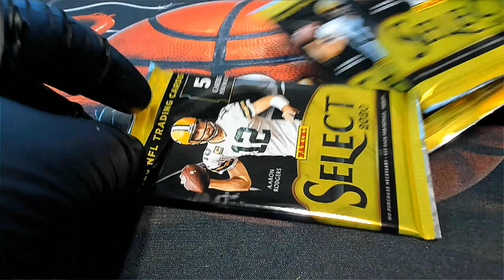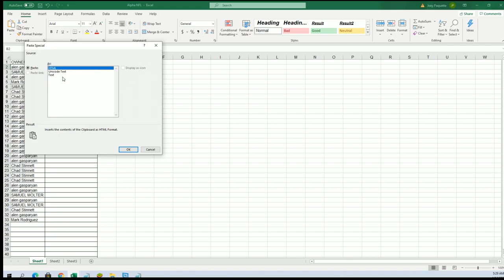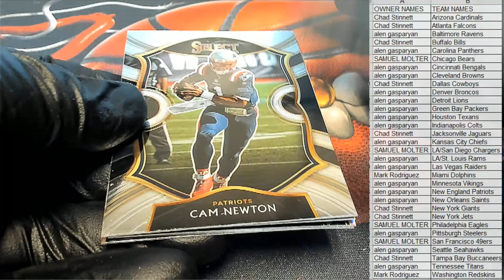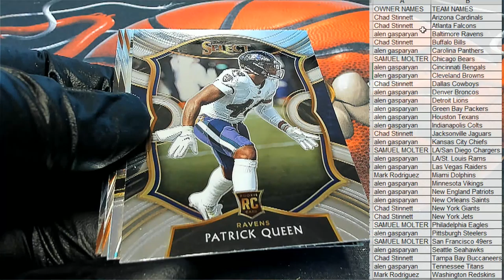2020 Panini Select Football ID 20SELECTFB192